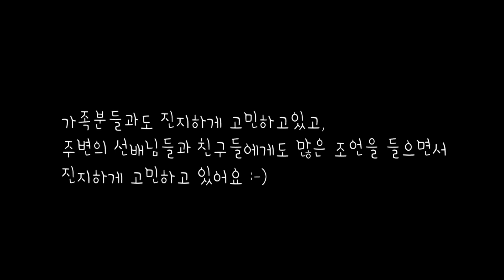저 휴학했어요! 자퇴에 대한 고민도 있어요. 꿈에 관한 이야기🌸 대학교 휴학/자퇴 고민 [이루리]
안녕하세요 새싹들 루리입니다 ♥

저는 지금 2년째 휴학중이고, 1년더 휴학을 연장하였어요 :-)

유튜브 활동과 스노우 크리에이터로서 더 열심히 영상활동을
하고 싶기 때문입니다.

저 저번 학기에 복학을 하였을때, 도저히 학교 업무와 유튜브 일을
병행하기가 어려웠습니다.

제 진로에 대한 고민도 컸습니다. 학교를 다니면서 드는 생각은

유익한 수업도 정말 많지만, 저의 꿈에 다가간다는 느낌은 아니었습니다. 오히려 방황하고 꾸역 꾸역 과제를 해나가는 느낌이었습니다.

그래서 다시 휴학을 하고 유튜브를 조금더 깊이있게 접근하려고 노력하고있습니다

계속해서 휴학만을 할수있는건 아니기 때문에
자퇴고민도 하고있는데요, 이부분은 조금더 신중하게
고민을 해서 결정을 해야할것 같아요 :-)

저의 일인만큼 누구보다 신중히 고민하고 있으니 많은 응원부탁드릴게요 :-)

고등학교 시절 정말 열심히 열심히 공부하고 그림을 그려서
입학한 소중한 대학교이기 때문에 쉽사리 결정을 내리지는 못할것 같아요.. !!

오늘도 저의 고민을 들어주셔서 감사합니다 :-)
행복하고 즐거운 주말 보내시길 바랍니다 !